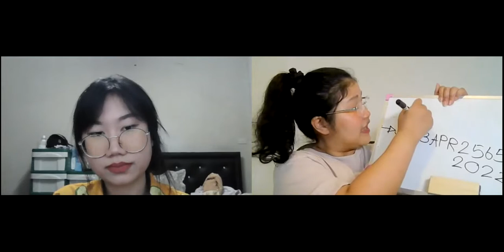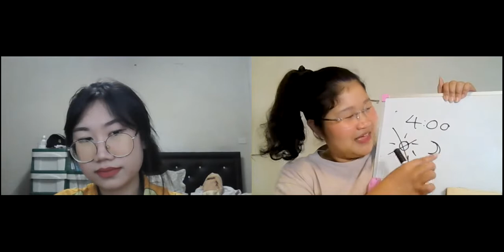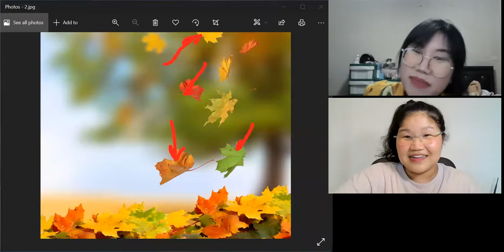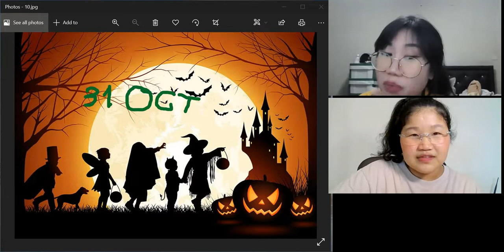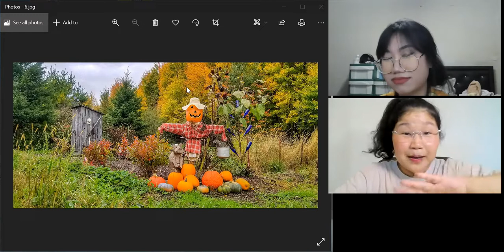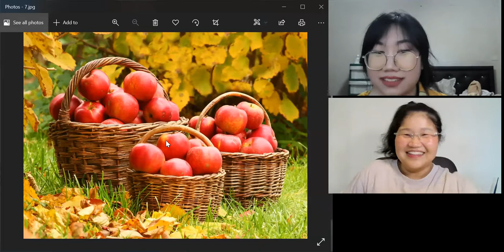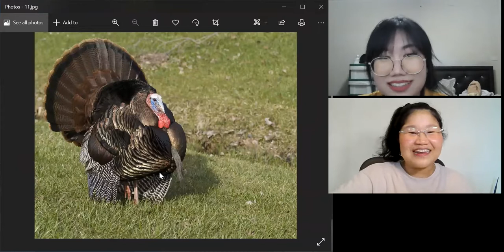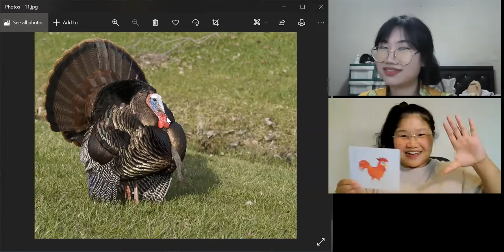Autumn (Learn Thai in Thai: Basic Beginner)